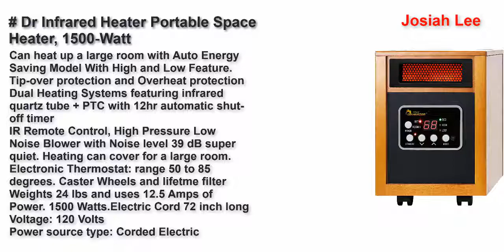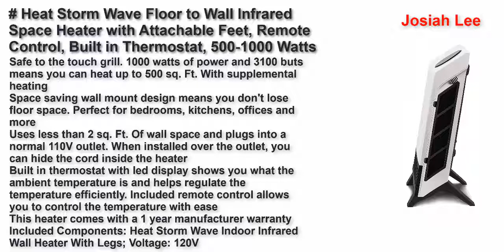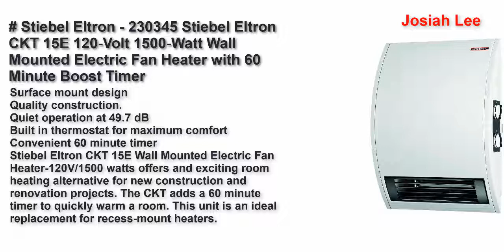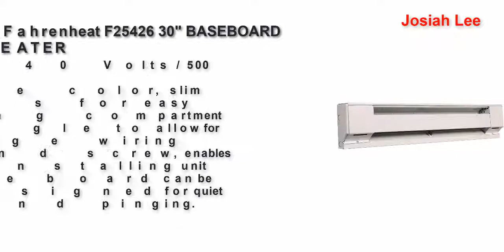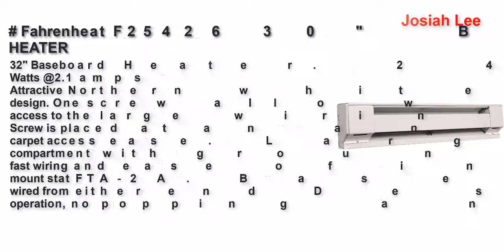Best Space Heaters in Canada 2022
Top 5 Best Space Heaters Canada 2022.

Dr Infrared Heater Portable Space Heater, 1500-Watt
Heat Storm Wave Floor to Wall Infrared Space Heater with Attachable Feet, Remote Control, Built in Thermostat, 500-1000 Watts
Stiebel Eltron - 230345 Stiebel Eltron CKT 15E 120-Volt 1500-Watt Wall Mounted Electric Fan Heater with 60 Minute Boost Timer
Honeywell HeatGenius Ceramic Heater, Black – Easy to Use Space Heater with Multi-Directional Heating, Digital Controls and Programmable Thermostat
Fahrenheat F25426 30" BASEBOARD HEATER